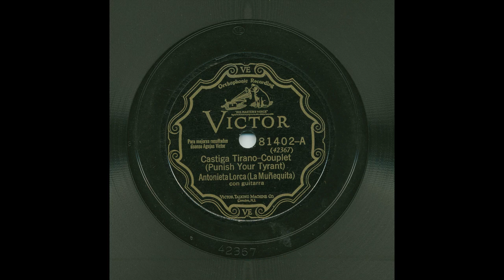Antonieta Lorca - Castiga Tirano - Victor 81402-A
Title: Castiga Tirano
Artist: Antonieta Lorca
Accompaniment: Con Guitarra
Record Label: Victor
Catalog Number: 81402-A
Matrix Number: 42367
Recording Format: 78
Notes: La Muñequita.  Translation - Punish Your Tyrant.

View more information about this and other recordings at the University of California at Los Angeles' Frontera